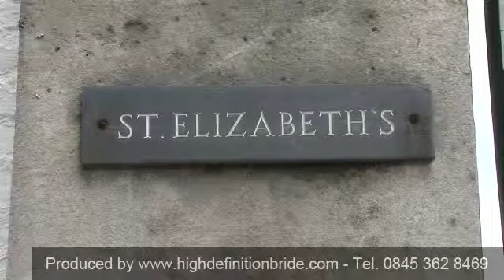Wedding Photographer Cornwall - Cornwall Wedding Photographer